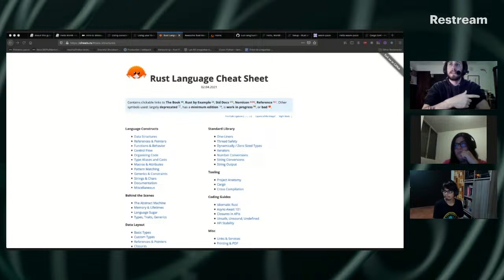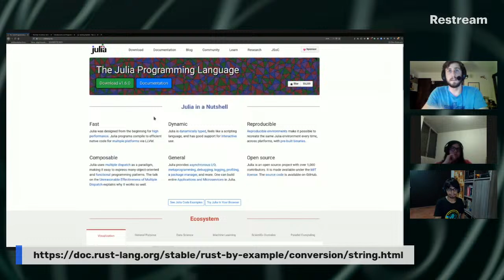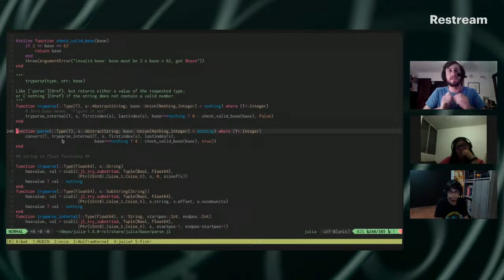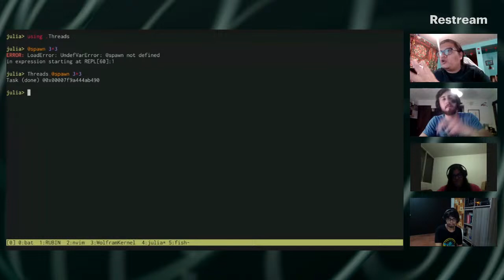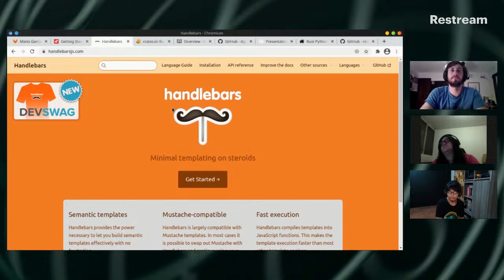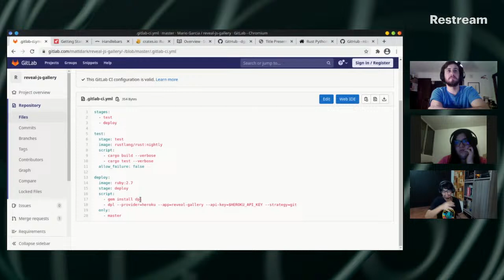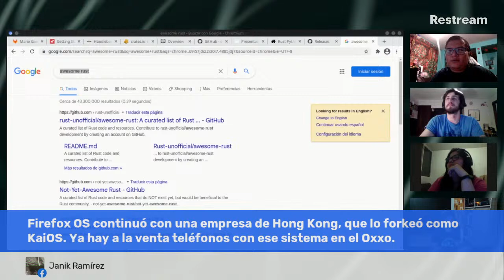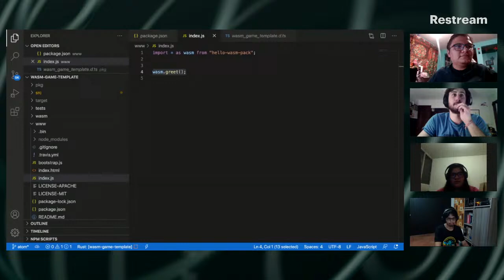Platiquemos de Rust - 41ro Meetup GNU Linux Latino / Yuli Jimenez, Mario García y Miguel Raz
Gracias por tu paciencia y esperarnos una semana. En este meetup nuestra invitada Yuli Jiménez, Miguel Raz y Mario García nos platicaron de los beneficios de programar con Rust y todo lo que podemos hacer con este potente lenguaje de programación.

Además también estaremos en nuestro nuevo canal en Twitch y transmitiremos por Facebook y Youtube.